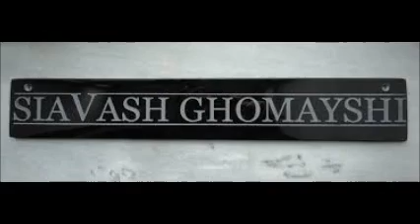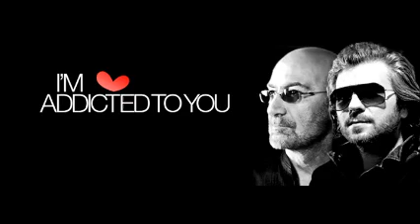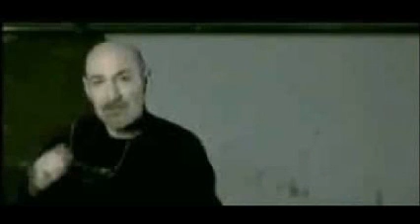Siavash Ghomayshi(Siavash Ghomeyshi) Biography Farsi زندگینامه و بیوگرافی سیاوش قمیشی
Siavash Ghomayshi Biography In Farsi

بیوگرافی و زندگینامه سیاوش قمیشی از زبان خود او
این ویدیو ساخته شده از سیاوش قمیشی است که زندگی نامه و بیو گرافی خودش را از زبان خودش میشنویم.